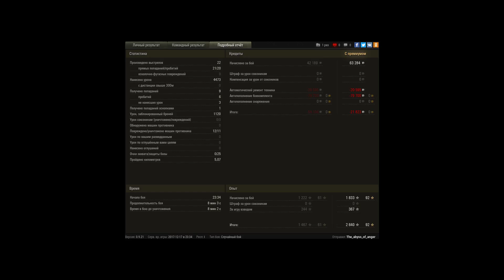просто взял и растрелял 11 фрагов